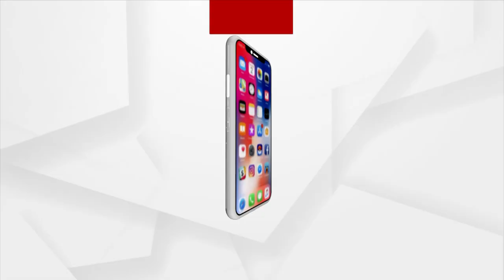Sata Katha || ଦାଦନର କରୁଣ ଚିତ୍ର